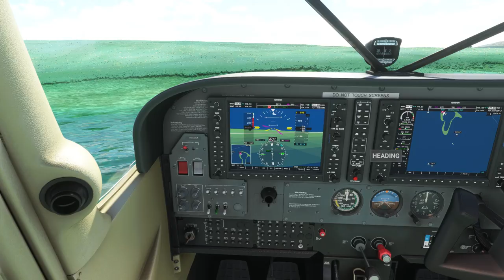Microsoft Flight Simulator 法屬玻里尼西亞-波拉波拉島(Bora-Bora)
波拉波拉島位於南太平洋上
真是一座漂亮的島嶼...